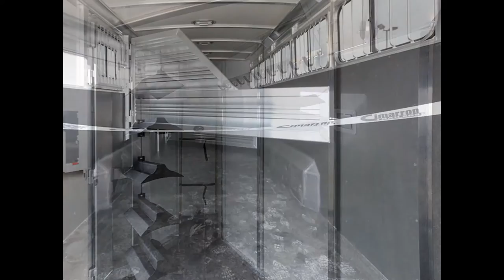2016 CIMARRON NORSTAR VP 5-HORSE TRAILER - Transwest Truck Trailer RV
Year: 2016
Condition New
Tack Options Blanket Bar; Bridle Hooks; Brush Tray; Saddle Rack; Boot Box
Composition Aluminum
Stall Amenities Butt Bar; Chest Bar; Escape Door; Kick Mats; Solid Dividers; Tie Rings; Interior Lights; Partial Divider; Roof Vents; Full Dividers; Load Lights